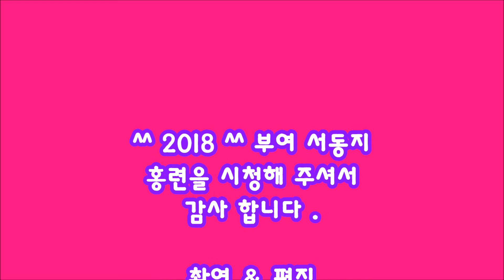♥ 4K 찬불가 하윤주 ♥ ♧ 우리도 부처님같이 ♧ ^^2018^^ ☆부여서동지 홍련 ☆